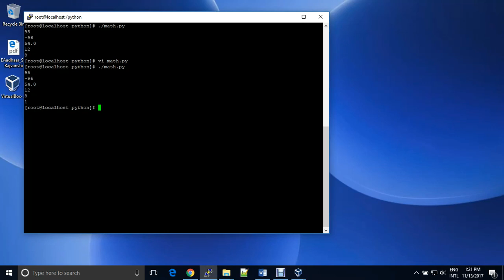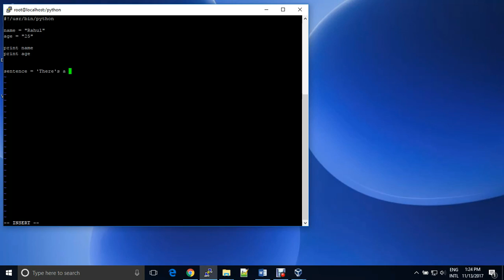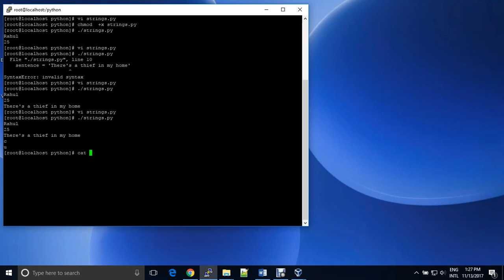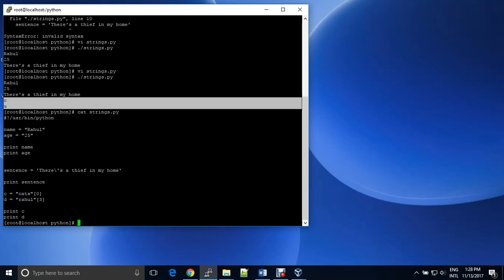DevOps (Day 7): Python (Day 3): Strings, Escaping Character, Access By Index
Python Chapter 3:
This chapter explains about Strings, Escaping Character, Access By Index.